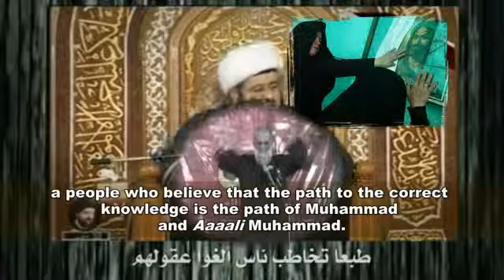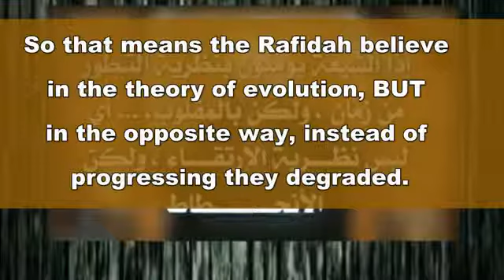Shi'ism Fairytale 1 The true nature of the Bull and Owl in Shi'ism